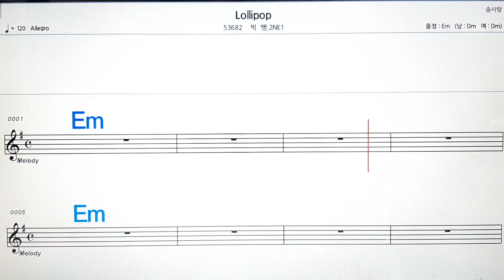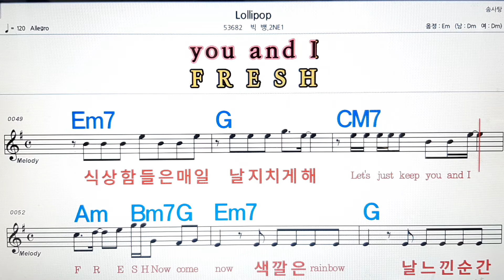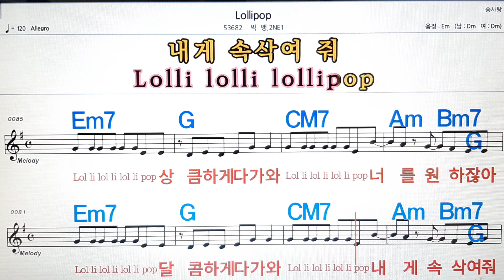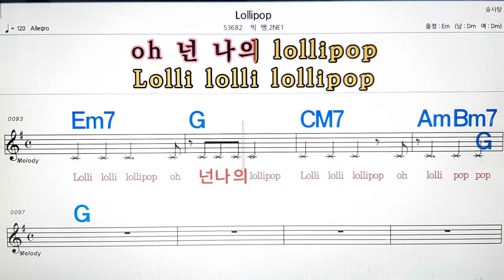Lollipop/빅뱅,ZNE1💋,노래방,가라오케 ,악보,코드,가사💖Karaoke,MR🌹, Sheet Music, Code